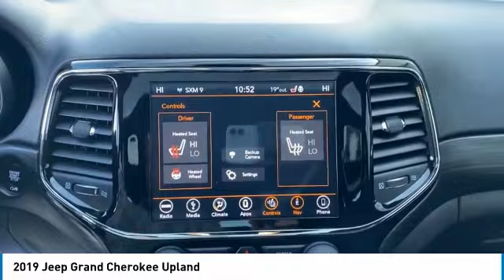2019 Jeep Grand Cherokee Elma NY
2019 Jeep Grand Cherokee available in West Seneca, NY at Transitowne Jeep Chrysler Dodge RAM. Servicing the Elma, Orchard Park, Cheektowaga, Hamburg, Lancaster, NY area.

2019 Jeep Grand Cherokee - Stock #: E8334P - VIN#: 1C4RJFAG4KC541315